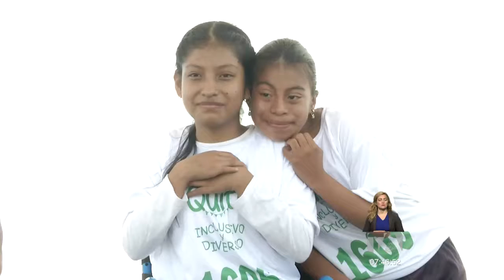Estudiantes de colegios de la capital participaron de la carrera atlética 5k Teleamazonas